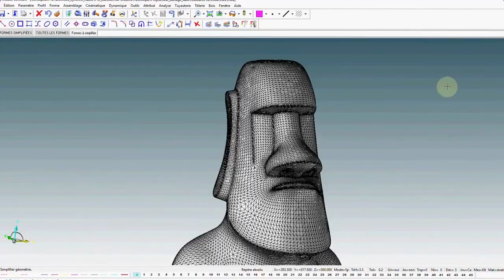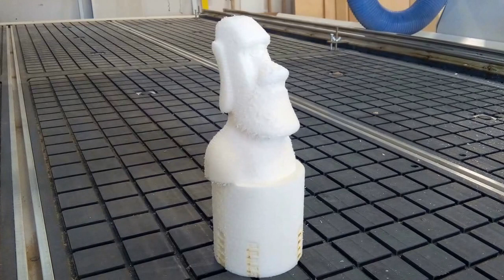4eme axe video03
Fraisage numérique sur 4ème rotatif #3
A découvrir sur mon blog: